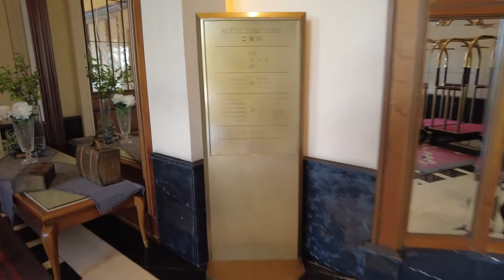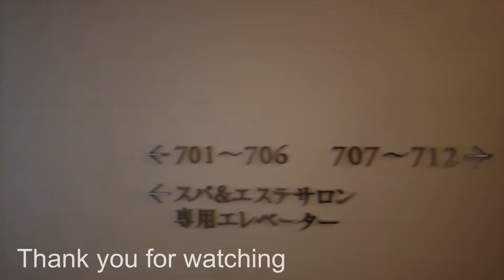建築11 ホテル ラ・ラスイート神戸ハーバーランド：HOTEL LA SUITE KOBE HARBORLAND